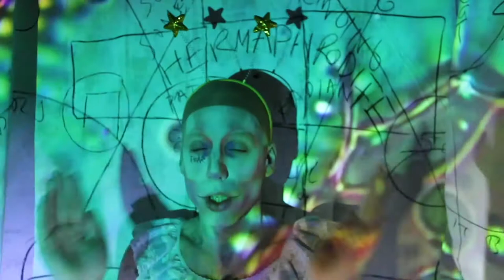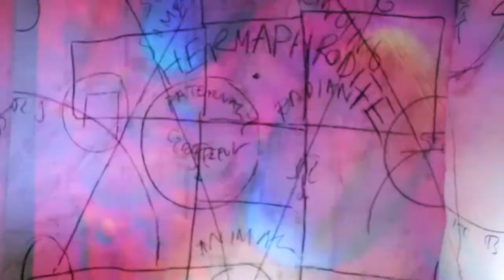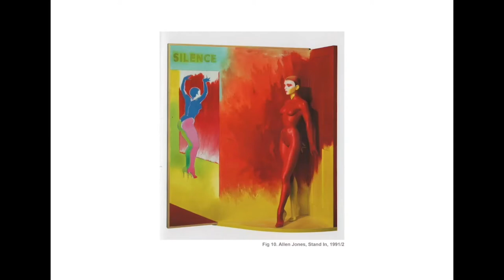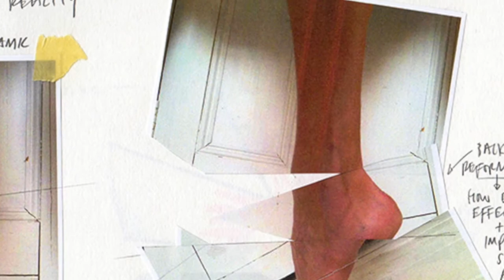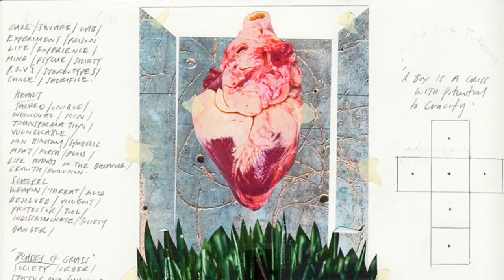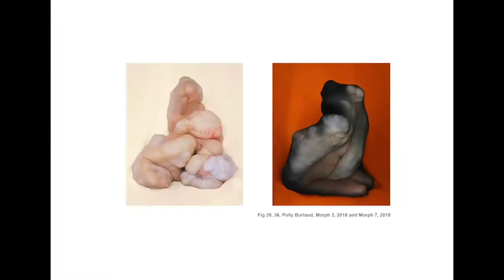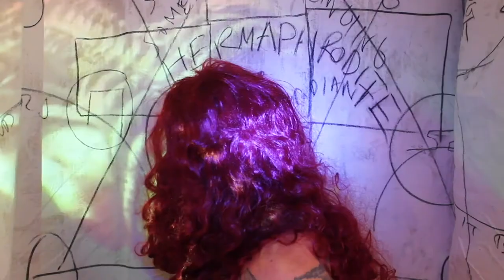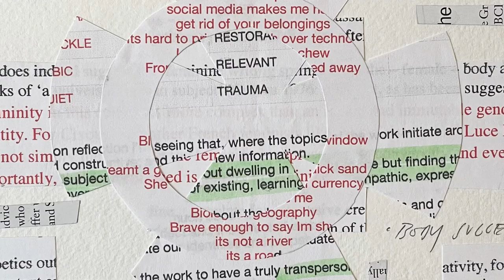Lo Lo No Explicit Autonomies Memoir film 2021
Thesis submission for Masters in Fine Art at The Margate School